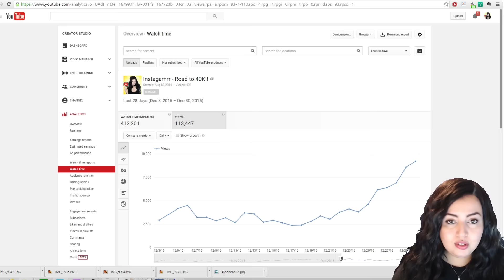GOALS! What are yours?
Here are some of my youtube resolutions. What are your goals for this year?